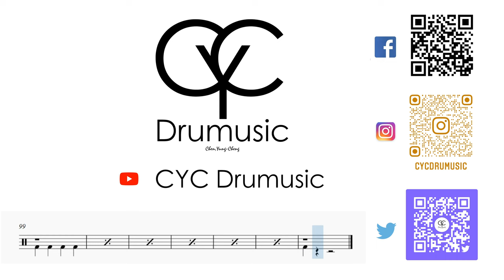Waka Waka (This Time for Africa) - Shakira / Drum Cover By CYC (@cycdrumusic) score & sheet music